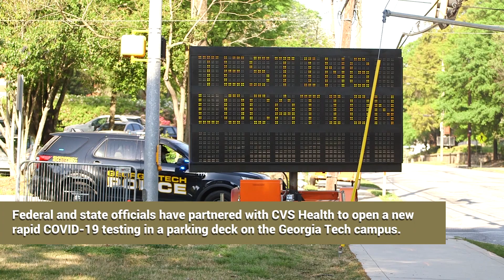No-Cost Rapid COVID-19 Testing Site Opens on Georgia Tech's Campus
Georgia Tech is the location for the new rapid COVID-19 testing site in Georgia announced by the federal and state governments today in partnership with CVS Health at no cost to patients. The Georgia Tech Police Department and Office of Emergency Management have assisted in site set up at 352 Peachtree Place and will manage traffic flow to keep individuals being tested isolated to one area.